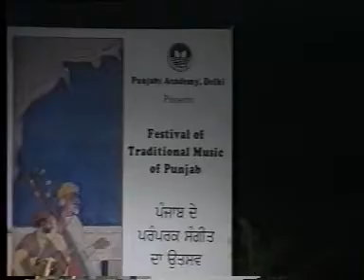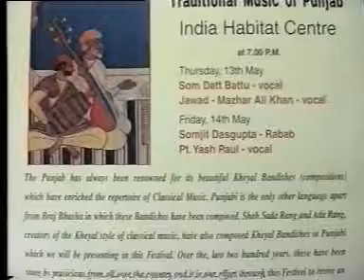Pandit SomDattBattu Live in Concert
Patiala Gharana- Pandit SomDattBattu